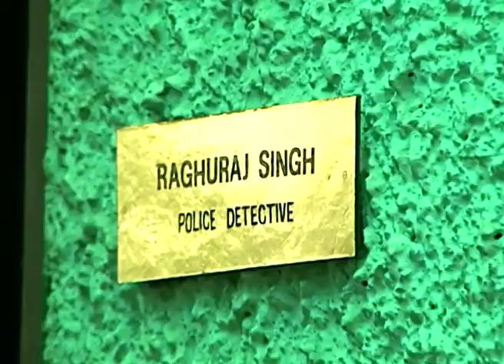Saturday Suspense | Hindi TV Serial | Episode - 08 | Best Scene | Zee TV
Saturday suspense is an Indian Television Thriller series. It is a one hour series with a different story each day in a short film format produced by different production houses.